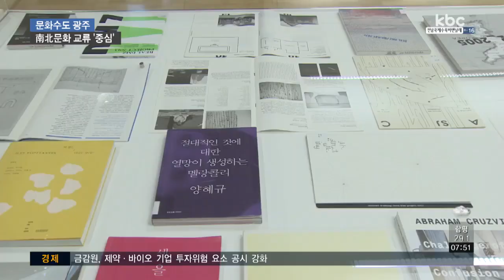광주, 북한 문화 교류 중심으로..문학ㆍ미술ㆍ사진전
광주가 북한과의 문화 교류 중심지로 떠오르고 있습니다.

아시아문학페스티벌엔 북학 작가 초청이 추진되고, 광주비엔날레에선 북한 미술과 사진전이 열립니다.

이준호 기자의 보돕니다.